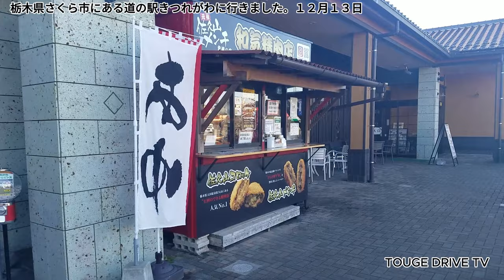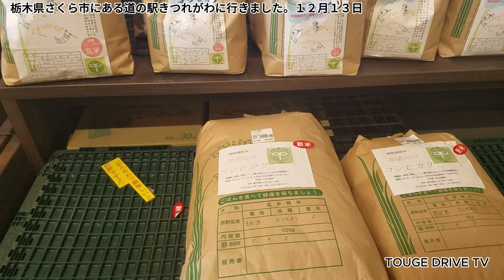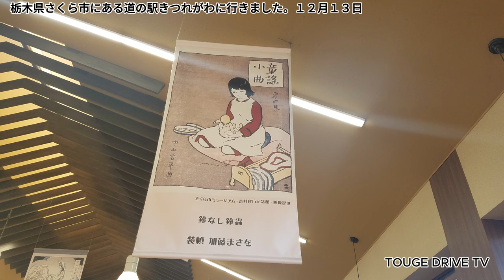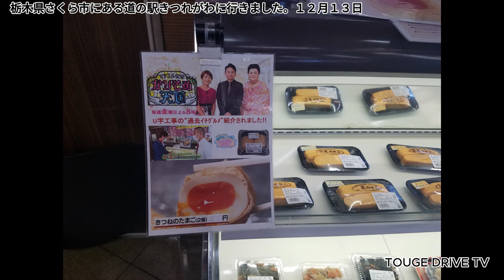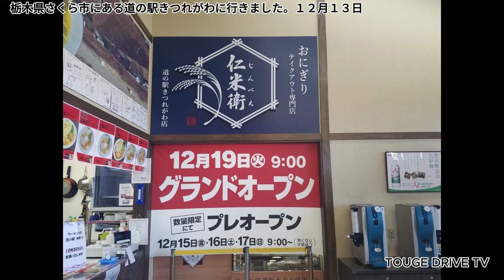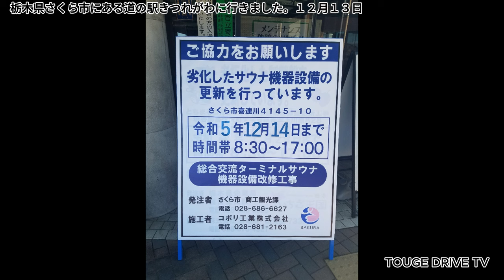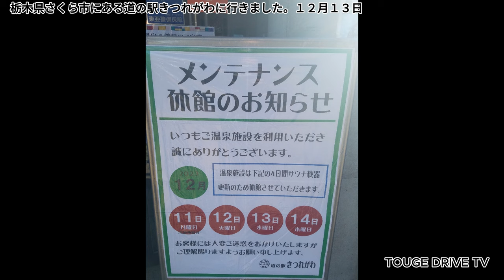【HD】栃木県さくら市にある道の駅きつれがわに行ってきました。～TOUGE DRIVE TV～VOL.498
栃木県さくら市にある道の駅きつれがわに行ってきました。日本三大美肌の湯の喜連川に行きたく１２月１３日に行きました。この日に近くにある市営喜連川もとゆに行き温泉に入りました。入浴料金300円激安の美肌の湯に入りました。
道の駅きつれがわ（みちのえき きつれがわ）は、栃木県さくら市にある国道293号の道の駅である。
関東地方の道の駅では最初に喜連川温泉を利用した日帰り入浴施設を設置した施設である。20時までは歩行浴プールやジェットバスなどのクアハウスも開設されており、水着持参であれば入浴料のみで利用可能である。

当時の花塚發喜連川町長の親族夫妻（SMC創業者）による私財拠出によって温泉掘削が行われ、券売機横に名誉町民となった同夫妻のレリーフが飾られている。

2017年4月20日、野口雨情が過ごした大正時代をテーマとした内装で飲食店と物販店が入居する新館を増築し、リニューアルオープンした。

2022年6月19日23時50分頃、本館1階で出火し、1階の一部を焼失。本館にすすが充満して休業となったが、同年10月に温泉施設のみ先行オープンした。

復旧工事が行われるとともに「大正ロマン風」の模様替えなどが行われ、2023年（令和5年）1月28日にリニューアルオープンした。
施設
駐車場（普通車242台、身障者用車4台、大型車17台、EV1台）
トイレ（屋内2か所、屋外1か所）
公衆電話
本館
総合案内
情報コーナー
野口雨情コーナー
温泉&クアハウス- 荒川の湯・内川の湯（男女日替わり制）、クアハウス（温水プール）。
桔梗 花実や（うどん・そば・丼）
Gelateria KITS（ジェラート）
新館
特産品展示直売所
フードコート
竹末道の駅本陣（ラーメン）
喜連川温泉美肌餃子 餃子とキムチの大都（餃子・韓国料理）
パン工房温泉パン
たいやき鱒屋
惣菜工房花のれん
イベントステージ
足湯
温熱利用ハウス「フォーシーズン」
旅の情報館
防災ステーション
ヘリポート
●道の駅きつれがわHP
この後、市営喜連川温泉に朝風呂入りに行きました。
ツルツルスベスベになりました。